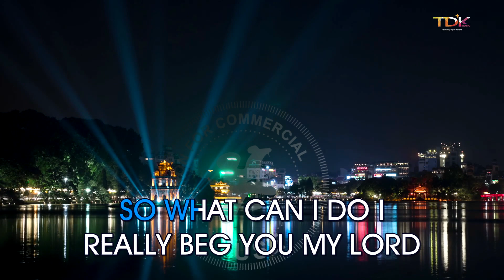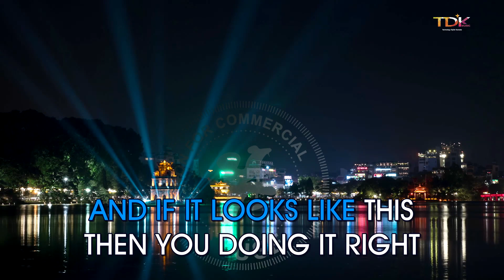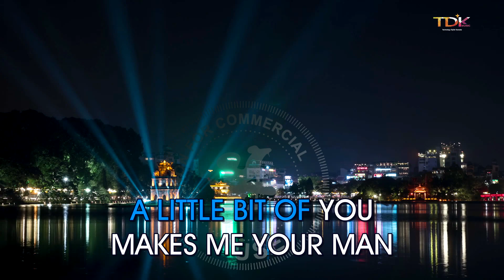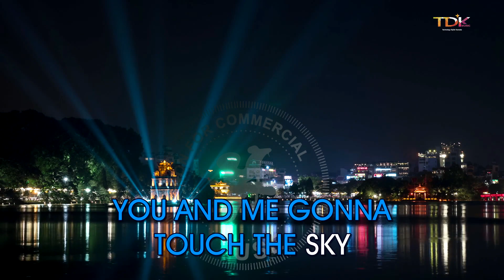Lou Bega - Mambo Nº 5 (KARAOKE) [Instrumental y Letra]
Disfruta cantando Mambo nº 5 de Lou Bega l (Karaoke) | Tono original | Instrumental y Letra

Capitulos🎧
00:00 Intro
00:03 Mambo Nº 5 Karaoke
03:35 Siguiente cancion